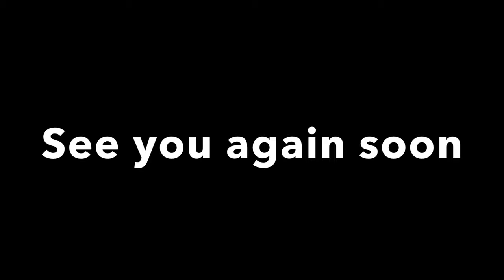Woodland Therapy - Processing Nettles for cordage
A couple of recent woodland sessions.
Time out in the fields or amongst the trees surrounded by birdsong (in this case quite a few Long tailed tits) and the odd fallow deer passing by is the best type of therapy that one can have. On the walk in and along the hedgerows I start collecting some Elderflowers for a brew I’m concocting once back home. Then it’s off for a brew or two of coffee & nettle tea while picking and stripping some nettle stems. Breaking them down with the aid of my walking stick to flatten some of the more stubborn nodes along the stems. Opening up the stems with my thumbnail after the more tender stems are squashed between thumb & index finger followed by removing the inner pith which is discarded. The outer green skin/ bark can then be broken into manageable lengths and hung to dry for a bit before using for cordage. For demonstration purposes I used it green.